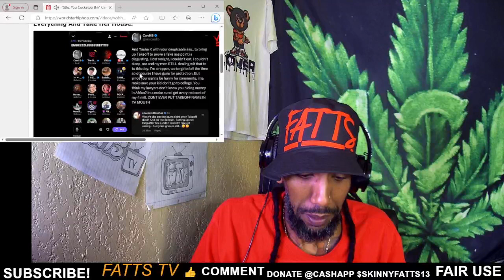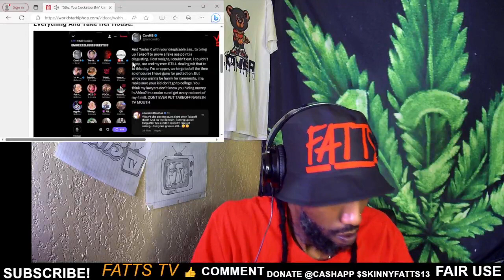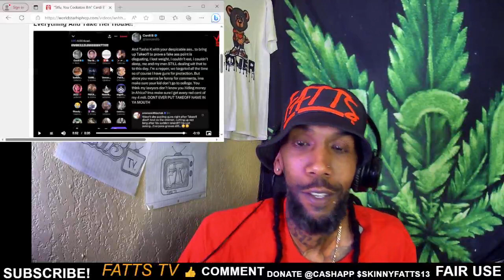CARDI.B GOES OFF ON TASHA.K ABOUT TAKEOFFS DEATH!!